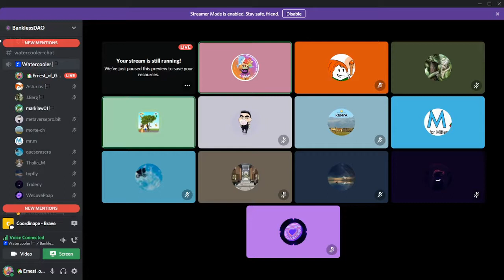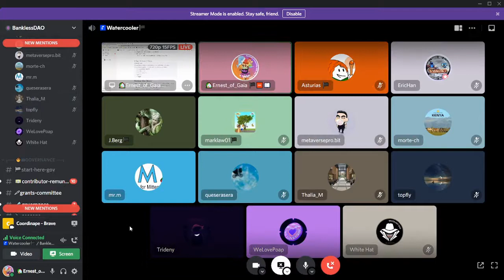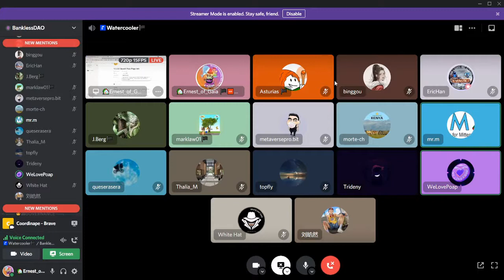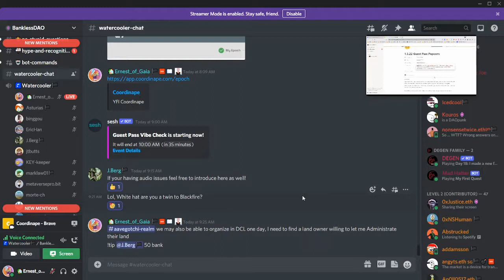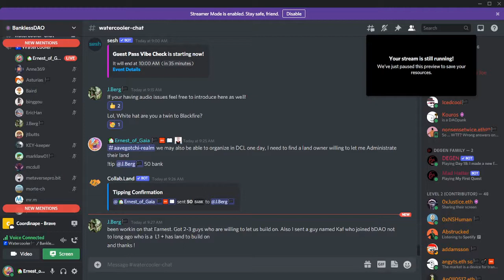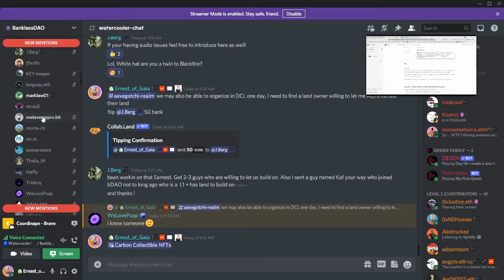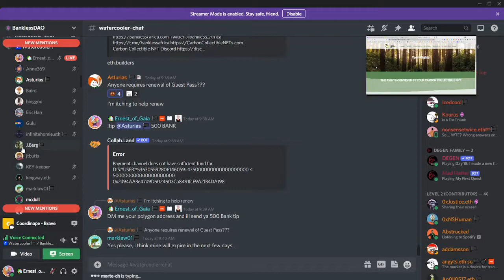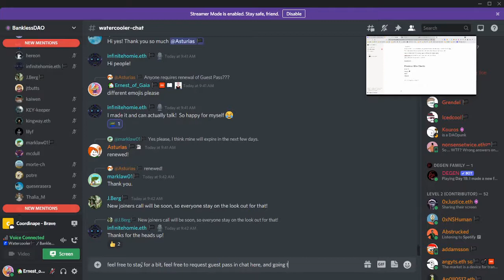Guest Pass Vibe Check 0x02 - Chronicles 2022.1.5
🏴 # Welcome to Gift Culture 🏴
Welcome to the Guest Passer Popcorn, Each Guest Passer will have 2 mins to Check in and Vibe with other Dao Members. Share what you are feeling, learning, your contributions, or struggles.

🏴 Make human connections, tell a short story, and hopefully get your Guest Pass refreshed - (Looking for a LVL-2 to refresh guest passes)